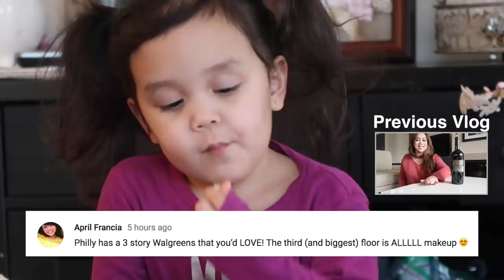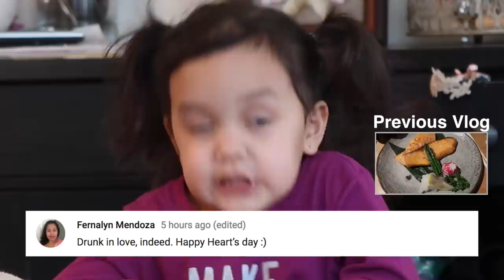ONE NIGHT IN A HAUNTED HOTEL IN SEATTLE- ItsJudysLife Vlogs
Something weird happened in our hotel room last night, I successfully snuck out of the twin's room during their nap time, and we get all kinds of wacky before bed time! Don't forget to "thumbs up" if you enjoyed the vlog!

Judy's Links

Benji's Links

Vlog Camera We Use:

Blendtec Blender